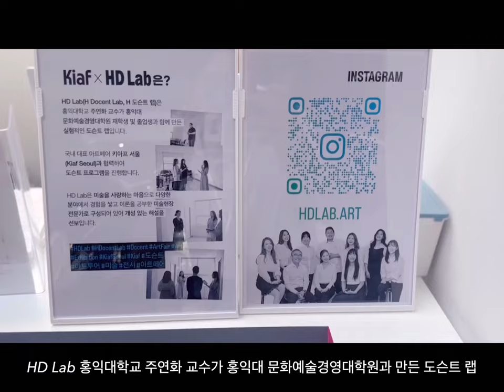2023KIAF 장자윤 대표 JPLACE 도슨트 데뷔, HDLab